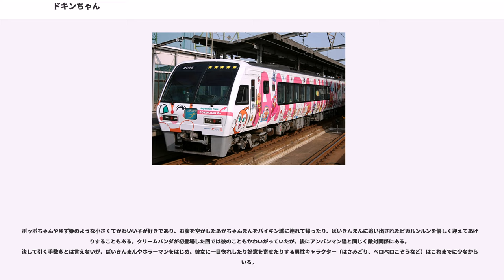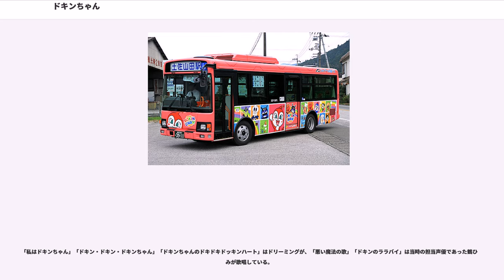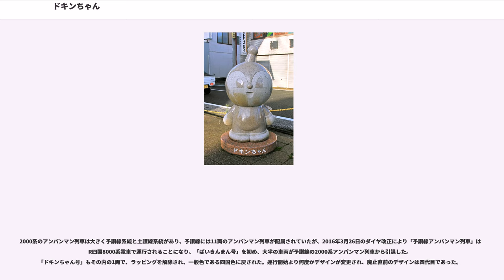ドキンちゃん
ドキンちゃん（ラテン文字表記：Dokinchan）は、やなせたかし作の絵本『アンパンマン』およびその関連作品に登場する架空のキャラクター。アニメ版の声優は鶴ひろみ→冨永みーな（声優の交代については後述）。

バイキン星から連絡も無く、突然卵型UFOに乗ってバイキン城に突撃しようとした女の子。バイキン星でばいきんまんの噂を聞いてやって来たらしい。以後、バイキン城に居候としてばいきんまんと同居している。

基本的に周りからは「ドキンちゃん」と呼ばれており、「ドキン」と呼び捨てで呼ばれる事はほとんどなく、キャストクレジットでもジャム「おじさん」と同様に、常にドキン「ちゃん」である。名前の由来は、「胸がドキドキする」というところから来ている。また、キャラクター設定は『風と共に去りぬ』のヴィヴィアン・リー演じるスカーレット・オハラがモデルとなっている。

ばいきんまんと同様に変装の名人で、子供に変装した時の名前は「ドキ子」。変装の際には瓶底眼鏡をよくかける。また、変装したばいきんまんと共に登場するため本来は実在しないようなキャラクターを名乗った少々無理のある変装をすることも多い（変装を参照）。

誕生日は設定されていないが、1992年10月19日（関東）に「ドキンちゃんの誕生日」というエピソードが放送された。

体は朱色で角は1本。手は白く、足はピンク色、鼻は赤色。当初目の形はつり目だったが、後に半円形に変わった。瞳の色は緑色。ばいきんまんと同様矢印のような尻尾が生えており、この尻尾には相手の動悸を高めたり高熱を出させる能力がある。

初登場となった絵本作品「アンパンマンとりんごちゃん」では鼻が大きかった。また、絵本「アンパンマンとドキン」では、長身でスマートな女性キャラとして描かれ（尻尾がない）、ばいきんまんと比較しても明らかに体格が異なっていた。

ばいきんまんと同様、冬の季節になるとコートを着る。コートの色は初期は赤系のコートであり、途中からピンクに変更されている。当初は刺した物の大きさを変えられる「伸び縮み槍」という武器を持っていた。また、初期では伸び縮み槍とは別の槍を持っている時もあった。現在は持っている描写がみられない。

他人の物を欲しがり、いつもばいきんまんに奪わせるという女王様気質のわがままな性格で、ばいきんまんを困らせる（ばいきんまんの悪事は、彼女のわがままを叶えようとしたことからのものも少なくない）。バイキン城についても自分の物と思っていることも多く、勝手に城を自分の顔の形に作り変えたりしたこともある。ばいきんまんをすっかり尻に敷いているが、バレンタインデーにチョコレートをあげるなど、稀に彼に対して優しい一面も見せることがある。フライパンを武器として、ばいきんまんに制裁を加える際に使用していた時期もあった。

絵本や漫画などでは、ボクシンググローブを使ってばいきんまんをお仕置きすることが多い。やなせの漫画『とべ！アンパンマン』では、最後のコマに登場し、オチを担うことも多い。その時は、ばいきんまんを追いかけたり話を聞いてあきれたりすることが多いが、ばいきんまんを慰めてあげることもままある（『みぎとひだりのまき』など）。

ばいきんまん同様にドキンちゃんも「バイキン」ではあるのだが、女の子であるためなのか綺麗好きでよく入浴や部屋の掃除をしている。花や宝石のような綺麗なものも好き。アニメ初期は綺麗な物が苦手な様子を見せていたが、てんどん母さんに家事を仕込まれたことから、料理等を稀にすることもある（大抵、家事はホラーマンに任せっきりである）。料理は非常に下手だが、お菓子作りに関してはその限りではない模様。また、ゲストキャラクターに教えてもらうとすぐに上達する。この他、芝居に対する造詣が深く、芝居の話を耳にするたびに決まってヒロイン役を演じたがっている。彼女の演技力はしらたまさんやしょくぱんまんが絶賛するほど高い。多少のナルシストの気もあり、自身を「世界で1番美しい女の子」と信じ込んでいる。クレヨンで絵を描くという趣味があるが、大抵はしょくぱんまん絡みのことを描く。この他、編み物も得意としている。

ばいきんまん同様に食べ物には目がなく、ばいきんまんを扱き使うきっかけのほとんどが食べ物絡みである。太めな体型や体重を気にしている割には相当な大食いで一日の半分を食事に費やしているほどだが、時々ダイエットをしている様子が見られる。その食い意地はばいきんまんと同等あるいはそれ以上のもの...